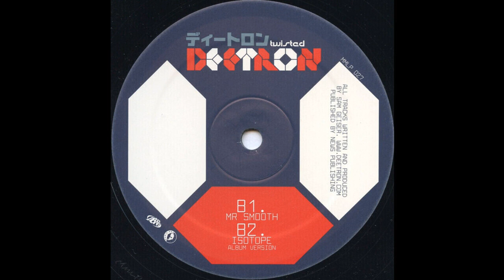Deetron - Mr. Smooth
Label:
Music Man Records ‎– MMLP 027
Format:
2 × Vinyl, 12", 33 ⅓ RPM, Album
Country:
Belgium
Released:
16 Oct 2006
Genre:
Electronic
Style:
Techno, Tech House